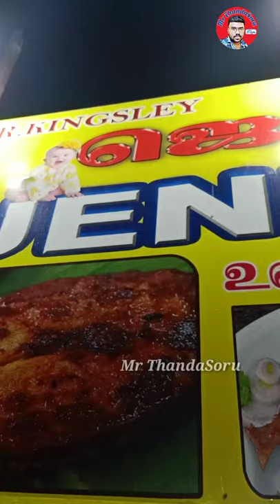Leatherjacket fish street food in chennai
Leatherjacket fish tasty street food in Chennai

👉Location Besant Nagar Beach "Jennifer Fish Stall"

✅ Business Whatsapp [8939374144] (Whatsapp only)